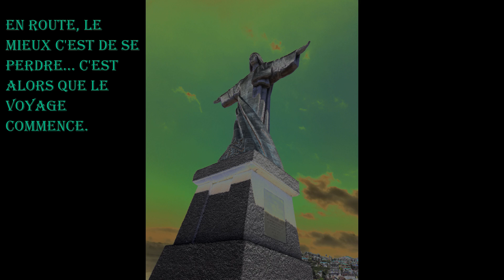Madère 2019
Voyage 24 au 30 Avril
MIUT/Monte Palace/Porto Moniz/Funchal